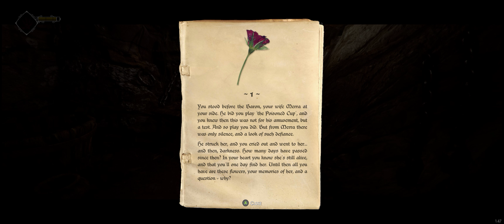Rats ate my wife!: Ghost of a tale Ep. #1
Ghost of a Tale is an action-RPG game in which you play as Tilo, a mouse and minstrel thrown into a perilous adventure. Through stealth and cunning you’ll be able to explore the secrets of Dwindling Heights Keep and navigate its dangers.